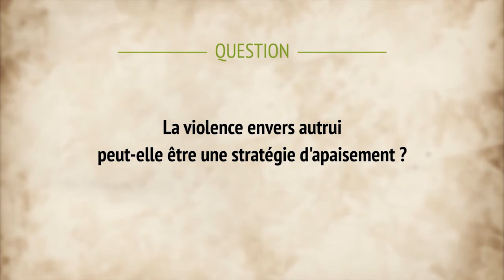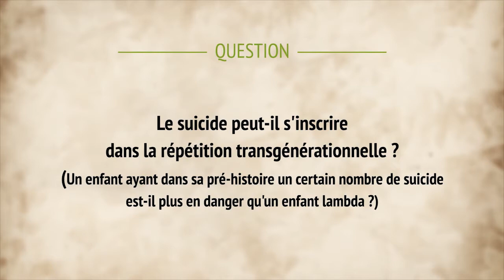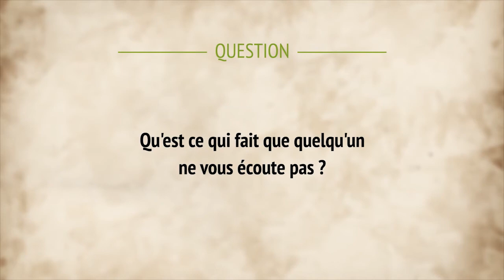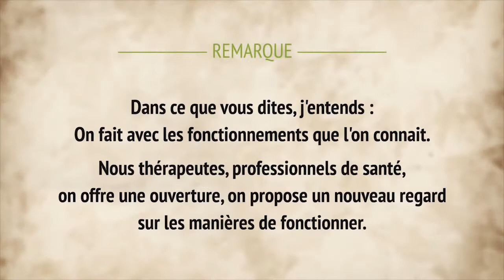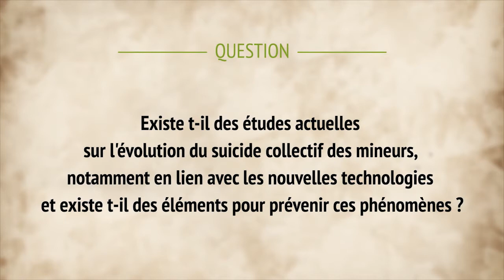Echange avec le public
Mai 2017 - 4ème Colloque de la Maison des adolescents de l'Aude "Passage à l'acte à l'adolescence, tu m'entends mieux si je me tu(e)?"